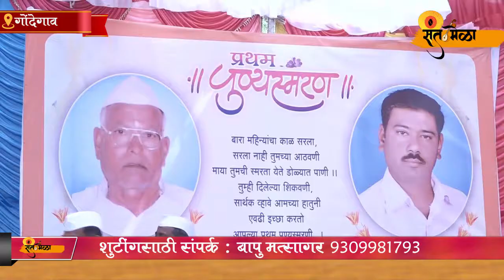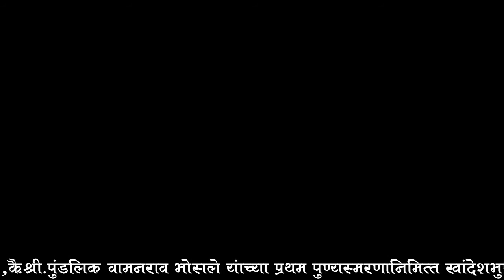खांदेशभूषण ह.भ.प. विश्वनाथ महाराज वाडेकर (चाळीसगाव ) यांचे गोळेगोंडेगव येथिल सुश्राव्य हरिकीर्तन